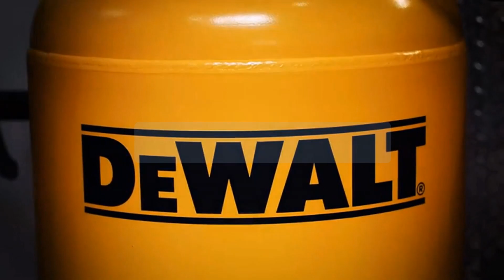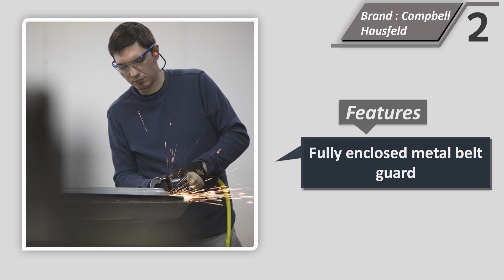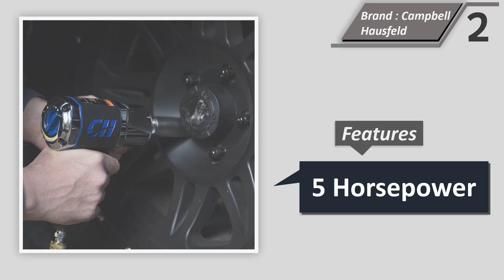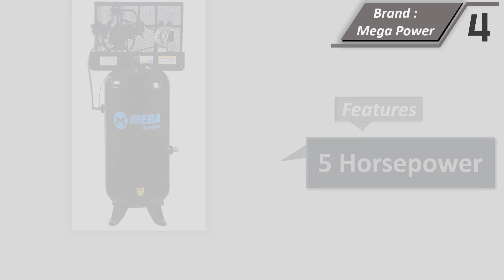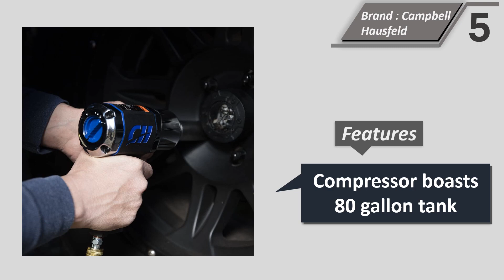Top 5 Best 80 Gallon Air Compressor 2023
Here Are The Top 5 80 Gallon Air Compressor

1. Campbell Hausfeld 80 Gallon Vertical 2 Stage Air Compressor
2. Air Compressor, 80 Gallon Vertical Two Stage 14CFM 5HP
3. DEWALT DXCMV5048055 Two-Stage Cast Iron Air Compressor, 80-Gallon
4. 6.5 HP MegaPower Vertical Air Compressor, 1 Phase, 80 Gallon
5. Air Compressor, 80 Gallon Vertical Tank, Single Stage

Best 80 Gallon Air Compressor

Investing in the right air compressor is crucial for anyone involved in industrial or commercial applications. When it comes to high-capacity air compressors, an 80-gallon model is often a popular choice due to its power, versatility, and ability to handle demanding tasks. In this article, we will guide you through the process of selecting the best 80-gallon air compressor to meet your specific needs, ensuring optimal performance and value for your investment.

Determine Your Requirements
Before diving into the wide range of options available, it's important to assess your specific requirements. Consider factors such as the type of work you'll be performing, the tools you'll be using, and the required air pressure and volume. By understanding your needs, you can select an 80-gallon air compressor that provides adequate power, efficiency, and durability.

Consider the Power Source
80-gallon air compressors typically come in two power source options: electric or gas-powered. Electric models are more common and suitable for indoor use, providing consistent power and quieter operation. Gas-powered models, on the other hand, offer greater mobility and are ideal for outdoor and remote job sites. Determine which power source aligns best with your intended usage and choose accordingly.

Evaluate the Performance Specifications
To ensure the optimal performance of your air compressor, consider the following specifications:

a. CFM (Cubic Feet per Minute): CFM indicates the volume of air that the compressor can deliver. Calculate the CFM requirements of your tools and machinery, and choose a compressor that meets or exceeds those requirements.

b. PSI (Pounds per Square Inch): PSI measures the air pressure provided by the compressor. Ensure that the compressor you select offers sufficient PSI to operate your tools effectively. Most industrial applications require a minimum of 90 PSI.

c. Duty Cycle: The duty cycle determines the continuous operating time of the compressor within a given period. Higher duty cycles are preferable for demanding tasks, as they allow for longer usage without overheating.

Consider the Compressor Type
There are three common types of 80-gallon air compressors: single-stage, two-stage, and rotary screw compressors.

a. Single-stage compressors are suitable for light to moderate applications, offering a maximum pressure range of around 125 PSI. They are generally more affordable but may not be ideal for heavy-duty tasks.

b. Two-stage compressors provide higher pressure levels, typically ranging from 175 to 200 PSI. They are suitable for demanding applications, such as automotive repair and industrial use, offering enhanced performance and longevity.

c. Rotary screw compressors are designed for continuous operation and are commonly used in large-scale industrial settings. They deliver high CFM outputs and offer excellent durability and efficiency.

Consider the nature of your tasks and select the compressor type that aligns with your requirements and budget.

Evaluate Build Quality and Durability
Investing in a durable and reliable air compressor is essential to avoid frequent breakdowns and ensure a longer lifespan. Look for compressors constructed with high-quality materials that can withstand the demands of your intended applications. Consider factors such as the compressor's pump construction, motor efficiency, and overall build quality.

Assess Noise Levels
Depending on your work environment, noise levels may be a critical factor to consider. Electric air compressors tend to be quieter compared to gas-powered models. Look for compressors equipped with noise-reducing features such as insulated cabinets or sound-dampening technology, especially if you'll be working in noise-sensitive areas.

Research Brands and User Reviews
Before making a final decision, research different brands and read user reviews to gain insights into the performance, reliability, and customer satisfaction levels.

80 Gallon Compressor